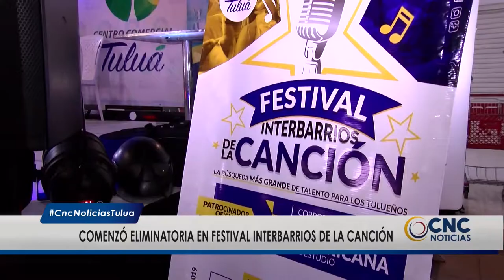Primera Gala de eliminación del Festival de la Canción interbarrios